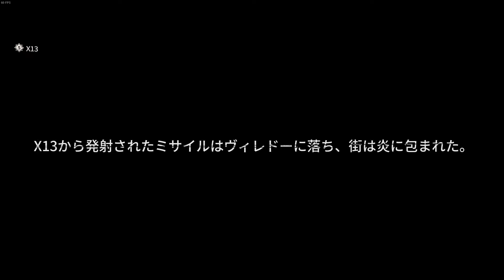ホーコンとゲイエンド